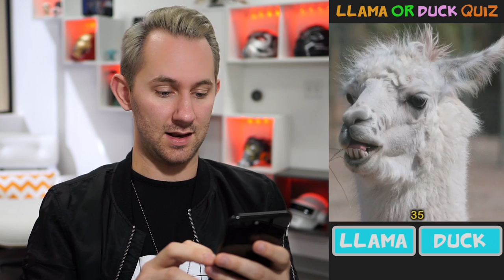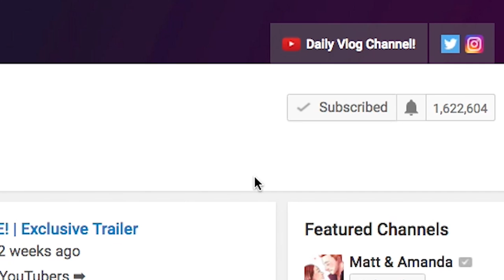Pen Pineapple Apple Pen?! | 10 Apps That Will Waste Your Life!